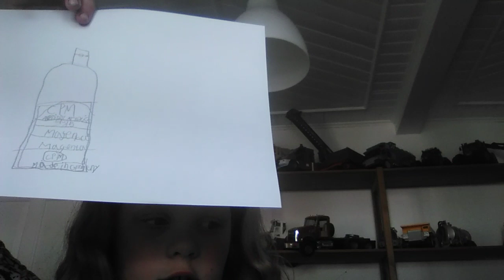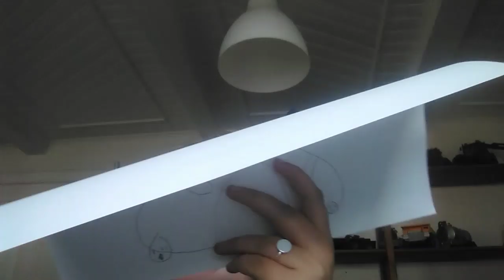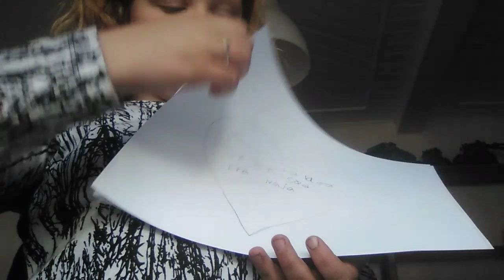4. maj 2019